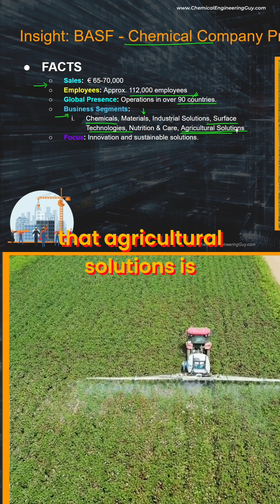BASF: The Chemical Industry's $112K+ Employee Empire REVEALED!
Exploring BASF: the world's chemical giant. From materials to agriculture, innovation drives its $112K+ employee empire. Uncover their brand secrets and sustainable solutions now!